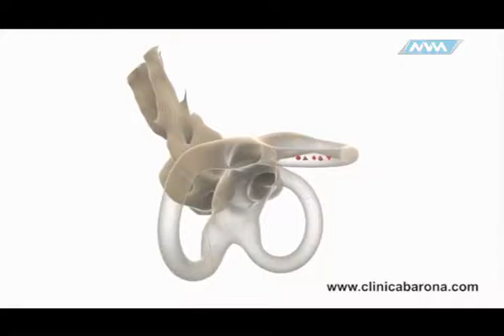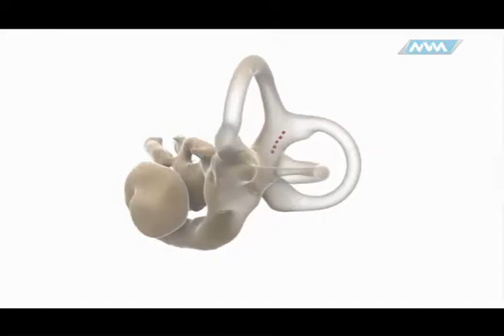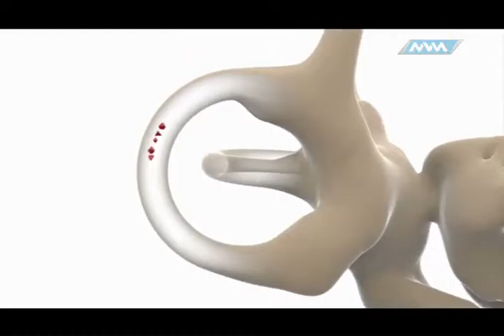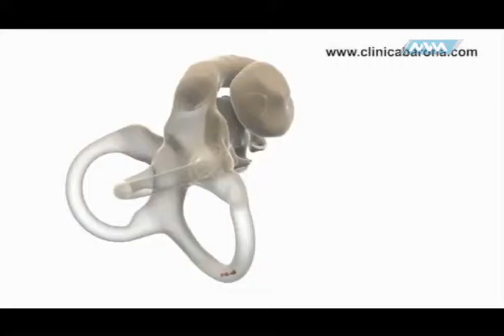Médico de Cabecera 15-Marzo-17 Vertigo parte 3